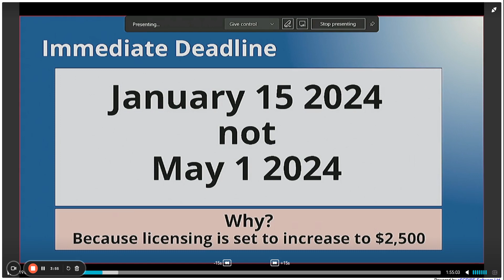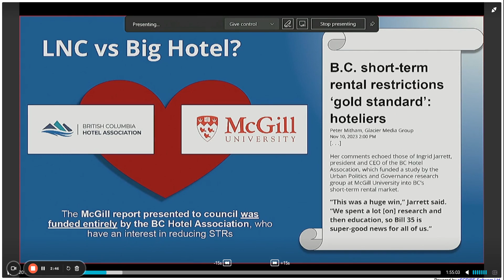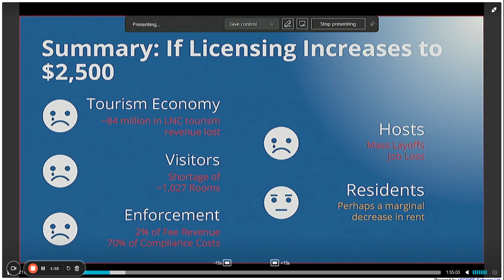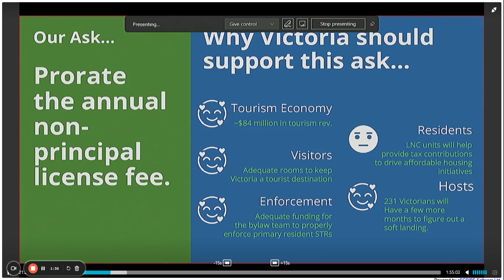Victoria Council's STR License Fee Hike: A Plea for Fairness Nov 23rd, Ryan Sawatzky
Ryan Sawatzky stands before the Victoria City Council to voice the concerns of the Property Rights Association of BC regarding the proposed increase in short-term rental (STR) licensing fees. In his presentation, Sawatzky highlights the potential negative impacts on tourism, local businesses, and STR hosts. He advocates for the proration of licensing fees to align with the new provincial Act, emphasizing the need for fair and balanced regulation that supports the community's economic interests. Watch as Sawatzky delivers a powerful message to the council, urging them to consider the broader consequences of their decisions during the holiday season.